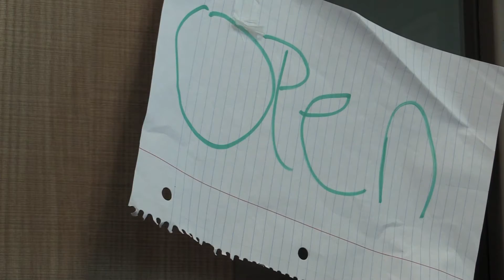STN music video class competition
This was a quickly made music video for a class competition for AV production. We were given a choice of stock music and had 3 days to plan shoot and edit a music video for it.

Camera work is wonky but due to a conflict we didnt have enough time to re-shoot

Song is called "Blister Brained" some stock thing by Megatrax - Deep East Music;